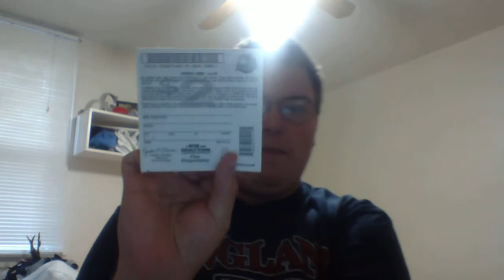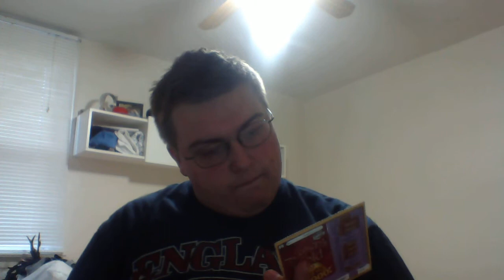Season's Gold from the Florida Lottery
A special episode Featuring gerry12250 from Homestead, Florida scratching off $2 Season's Gold.